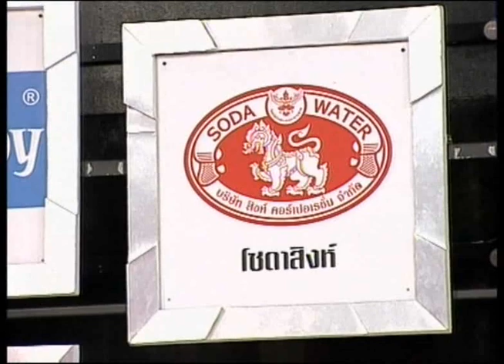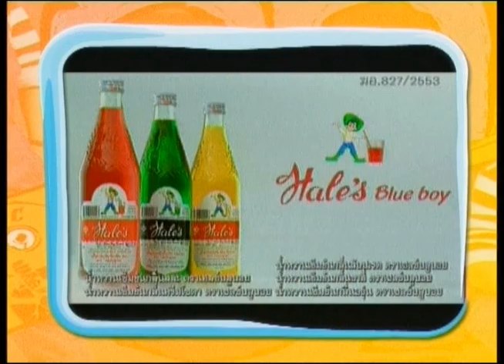กิ๊กดู๋ 2/1/54 Part 1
ตะเกียบแบบยาวเหยียด ใช้ยังไง? กิ๊กดู๋จะพาไปดู ช่วงละครสนุกๆตำนานรักขวัญเรียม